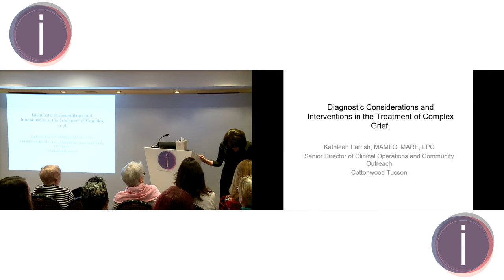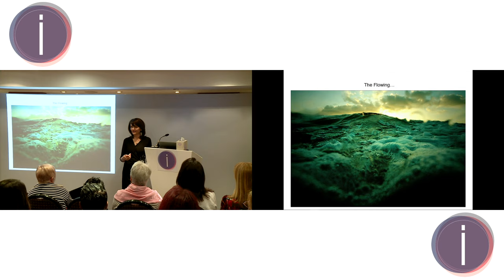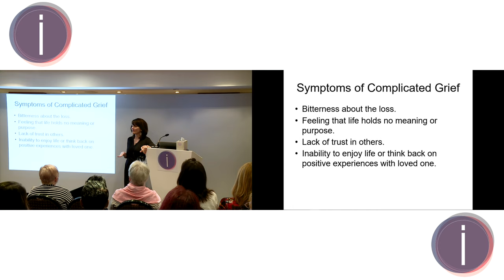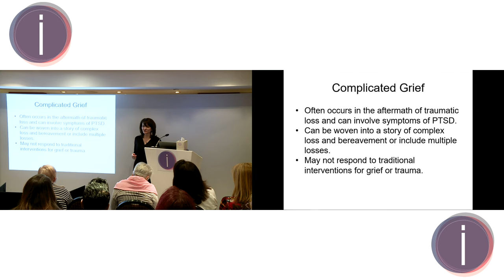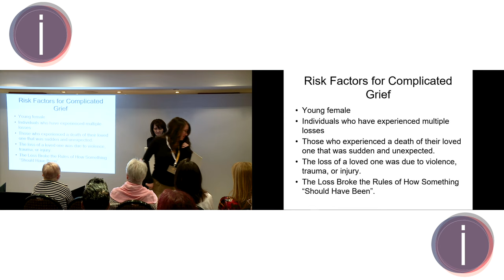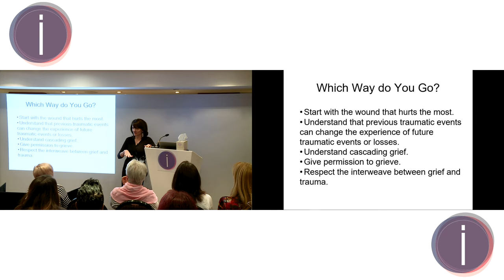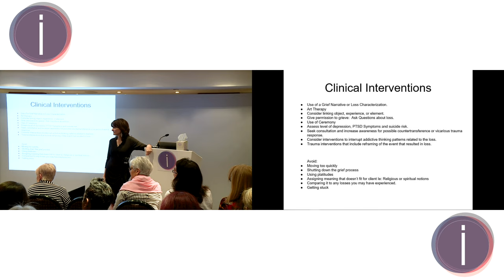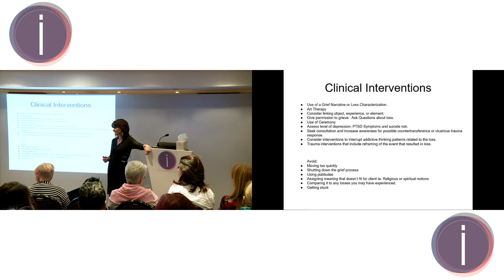DIAGNOSTIC CONSIDERATION AND INTERVENTIONS IN THE TREATMENT OF COMPLEX GRIEF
Kathleen Parish presents at iCAAD 2019

We live in an age where complex grief is woven into the tapestry of our lives. Many people are struggling to cope in the aftermath of the shocking of the brutal loss of someone they love. In our world today people are grieving the death of a child or another loved one through violence, accident or unpredicted illnesses.

In this talk, Kathleen Parish will drive us through all the dynamics of grieving.